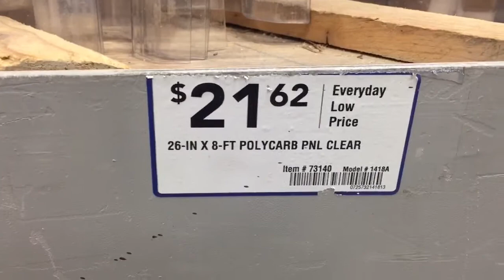DIY fish tank lid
One piece can make lids/covers for a few tanks